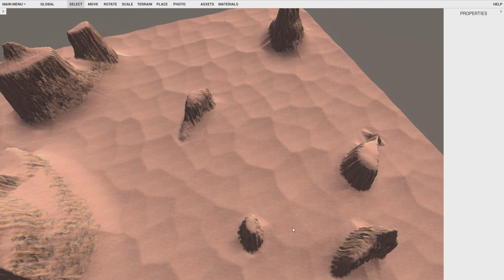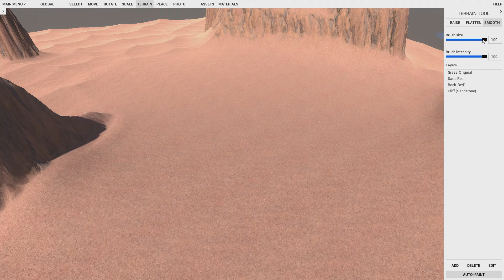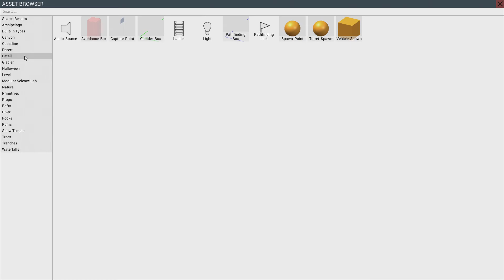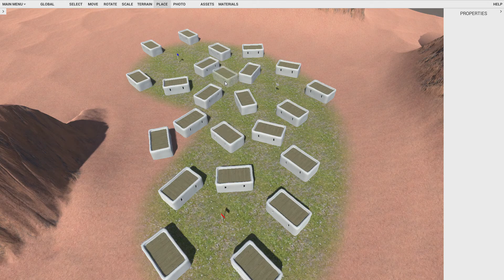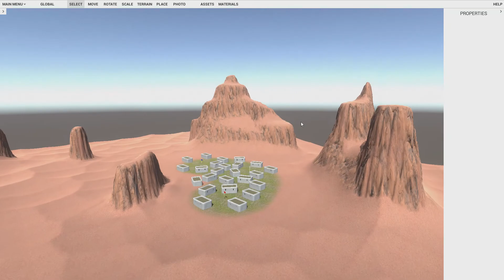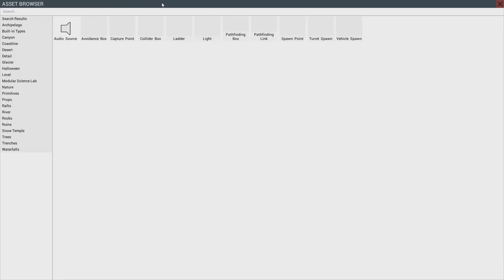Ravenfield How to build a Custom Map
Ravenfield: How to make a custom level in Ravenfield. Simple 3 point level design in Ravenfield from beginning to end.